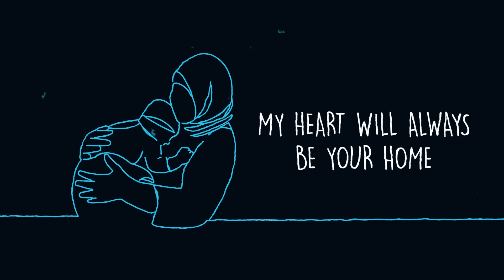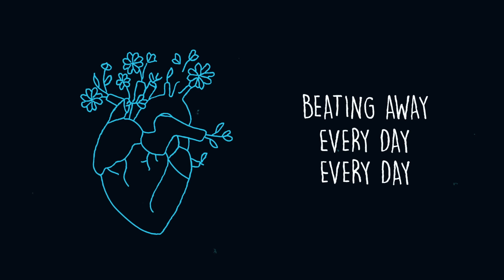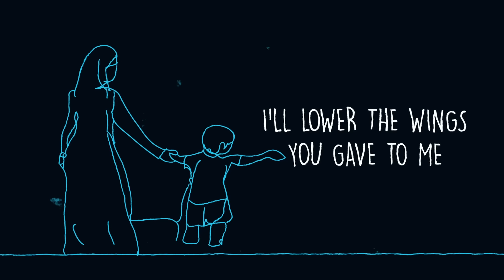Muad - Heartbeat (Vocals Only)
"We have enjoined on man kindness to his parents; in pain did his mother bear him, and in pain did she give him birth" (46:15).

Once a man came to the Prophet Muhammad (SAW) and said: “O Messenger of Allah! Who from amongst mankind warrants the best companionship from me?”
He replied: “Your mother.”
The man asked: “Then who?”
So, He (PBUH) replied: “Your mother.”
The man then asked: “Then who?”
So, the Prophet (PBUH) replied again: “Your mother.”
So, He (SAW) replied: “Then your father.”
(Sahih Bukhari)

This goes out to my beautiful mother who is the strongest woman I know on this planet. I love you with all my heart. This also goes out to every single mother out there doing their duties and striving to the best of their abilities. May Allah grant you Jannah at the highest level.